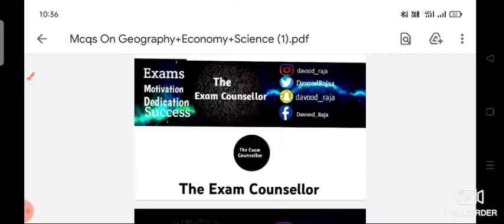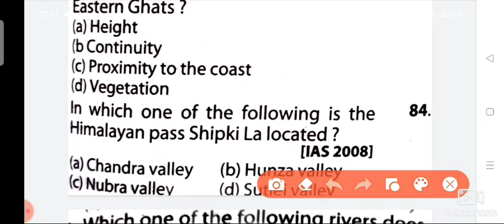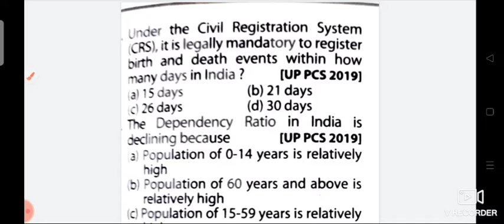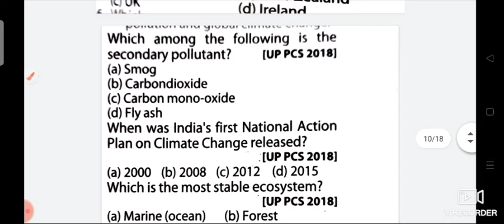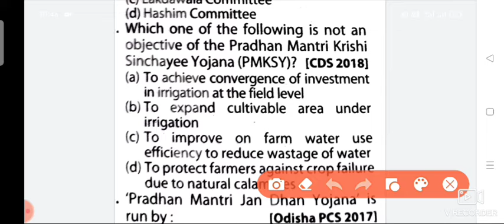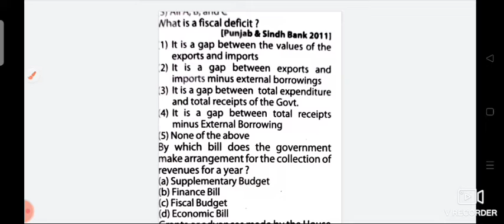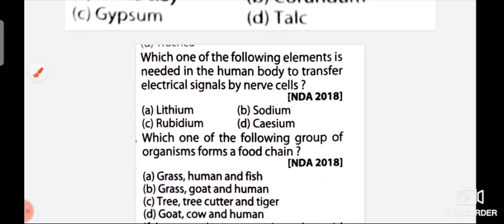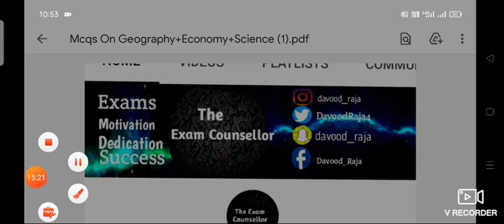MOCK Test Component Wise|JKssb FAA|Finance Sub Inspector|Police Sub Inspector#mocktestfaa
The Exam Counsellor Presents You a New Vedo on Mock test Section wise for various exams to be conducted by Jkssb

For Further Updates and informations follow ous on our Following profiles ...